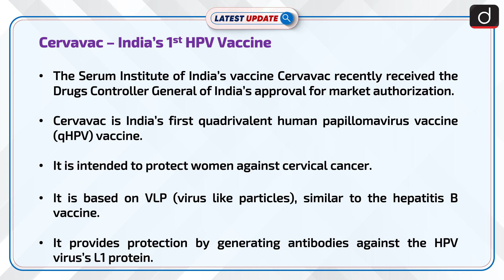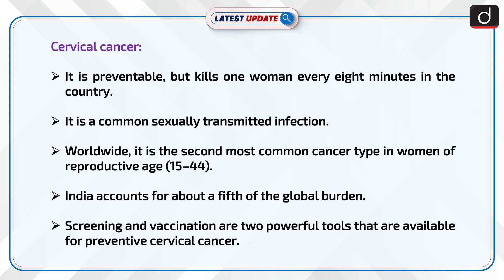Cervavac – India’s 1st HPV Vaccine | Latest update | Drishti IAS English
The Serum Institute of India (SII)’s vaccine Cervavac recently received the Drugs Controller General of India’s (DGCI) approval for market authorisation. Cervavac is India’s first quadrivalent human papillomavirus vaccine (qHPV) vaccine, and intended to protect women against cervical cancer.

Dear Viewers,